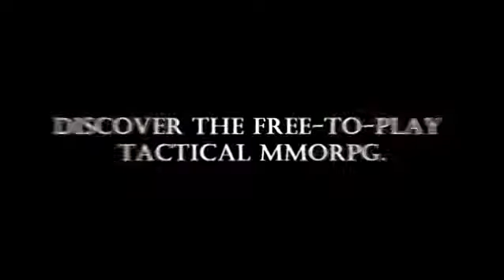Wakfu - Game Trailer (eng)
Trailer zum Spiel WAKFU